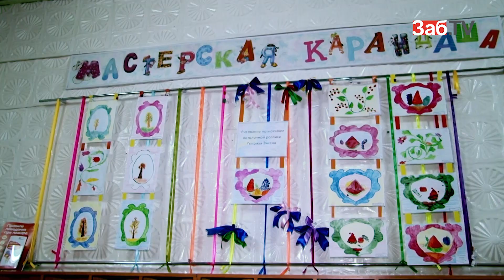Сотрудники детского сада по ночам слышат шаги